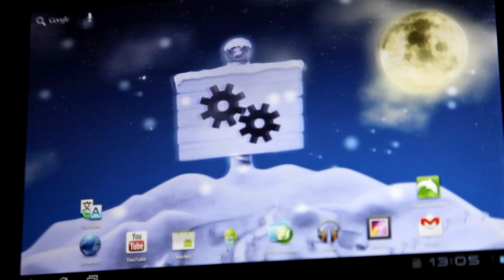Ram Planet: Winter Live Wallpaper for Android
Who said winter never (b)ends?! Ramdroid Studios proudly presents: Ram planet: Winter. This interactive wallpaper turns your device into a portable winter planet with functionality. Watch how snowflakes fall gently to the ground while the planet rotates along as you swipe across your home screens. Let it snow!

This free version features:
- Beautiful & relaxing, high quality graphics
- Highly optimized
- The world rotates along as you swipe across your home screens
- Touch the sign to access wallpaper settings directly
- Adjust the number of snowflakes

Full version features:
- Adjustable day & night cycle: static, accelerated, or real time -- you choose!
- Adjust the screen refresh rate -- save battery!
- Adjust the number of snowflakes and clouds from 0 to 100
- Burstable clouds
- Use accelerometer to rotate the world
- Sign functions:
- Show time
- Show battery level
- Toggle WiFi
- Toggle Bluetooth